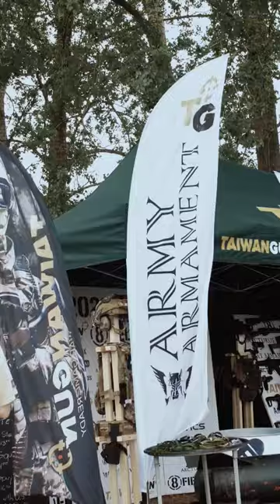Army Armament on Misja Afganistan 2022